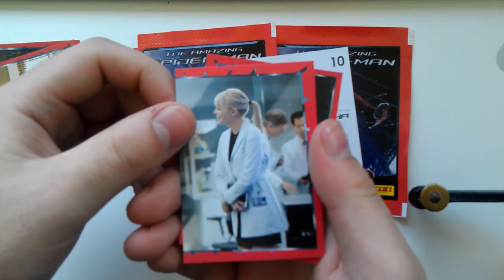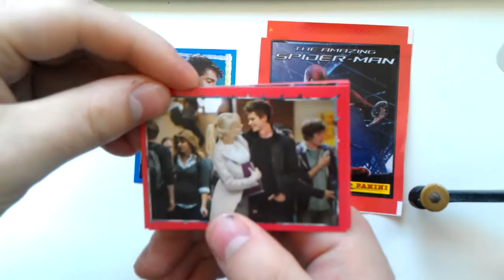Panini The Amazing Spider Man Sticker 3 Päckchen Booster opening öffnen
3 Päckchen Panini The Amazing Spider Man
guter Pull, sehr guter Holo Sticker
Viel Spass euer Boostkanal